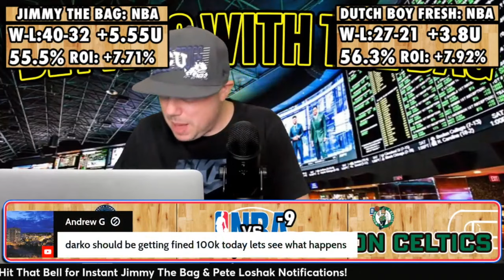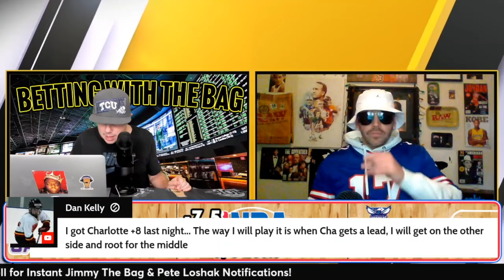Betting With the Bag NBA Edition With Dutch Boy Fresh | 1/10/24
Make sure to tune in as Jimmy and Dutch  breakdown their best bets on this Wednesday  NBA slate only on Pub Sports Radio.